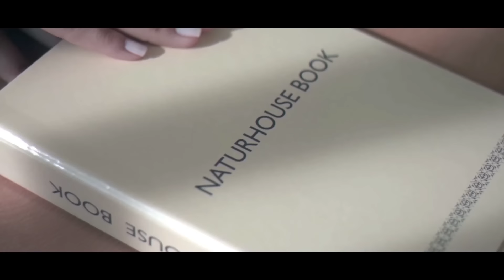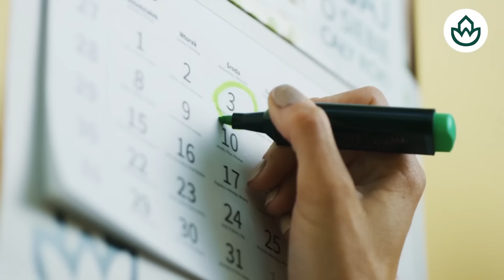🔴¡CONFESIÓN BOMBA!🔴LOBATO HUNDE A SÁNCHEZ Y LO DEJA A UN PASO DE LA IMPUTACIÓN, EL FIN SE ACERCA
En esta confesión bomba, Lobato hunde a Sánchez y lo deja a un paso de la imputación. ¡No te pierdas esta noticia exclusiva en Distrito TV! 🔴🔥
🔴Conviértete en miembro de este canal para disfrutar de ventajas: